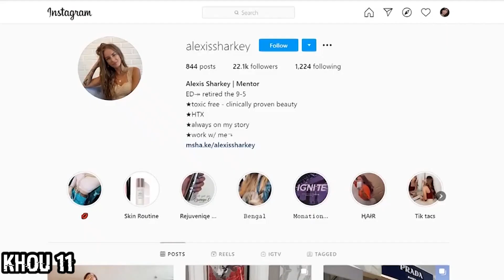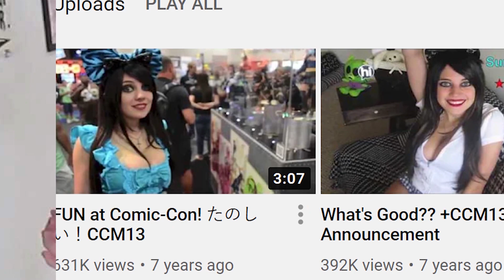Top 10 Influencers Who Disappeared Without A Trace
Influencers jobs are to make their lives very public and post daily to their followers. As a result, it can be very concerning when all of a sudden they stop posting and disappear completely without a trace.  From a tiktok influencer that went missing after performing a show for her fans, to  another influencer that went missing after exploring a dangerous cave.  Lets talk about these stories and more only in todays video. Top 10 Influencers Who Disappeared Without A Trace, exclusively on Most Amazing Top 10.

Timecodes:
00:00 Intro
00:39 Pratima Mondal | Disappeared Without A Trace
01:22 Lisa Nova | Disappeared Without A Trace
02:04 Kacper Przybylski | Disappeared Without A Trace
02:45 Essena O’Neil | Disappeared Without A Trace
03:28 Kenny Veach | Disappeared Without A Trace
05:00 Hannah Minx | Disappeared Without A Trace
05:53 Paul Zimmer | Disappeared Without A Trace
06:59 Marina Joyce | Disappeared Without A Trace
07:52 Alexis Sharkey | Disappeared Without A Trace
08:37 Jessica Stein | Disappeared Without A Trace